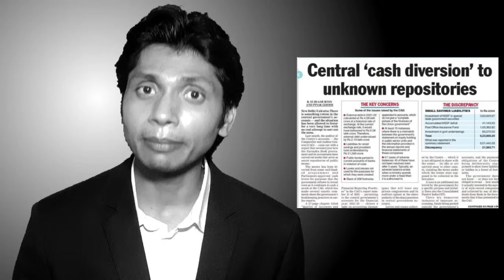Modi Gov ने भ्रष्टाचार के सब रिकॉर्ड तोड़ दिए, CAG का चौंकाने वाला खुलासा!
Modi Government ने भ्रष्टाचार के सब रिकॉर्ड तोड़ दिए, CAG का चौंकाने वाला खुलासा!